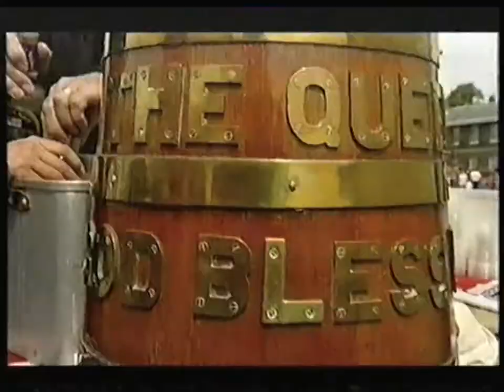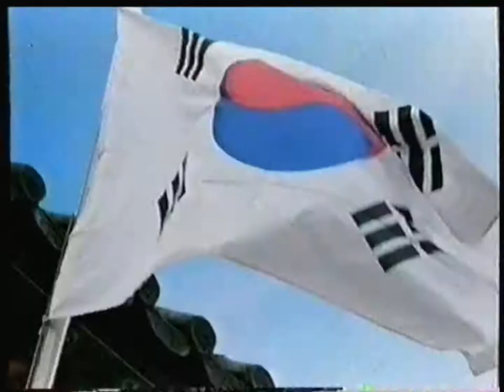BBC1 - 2nd June 2002 - End of South-East News + Ident + Intro MoTD World Cup